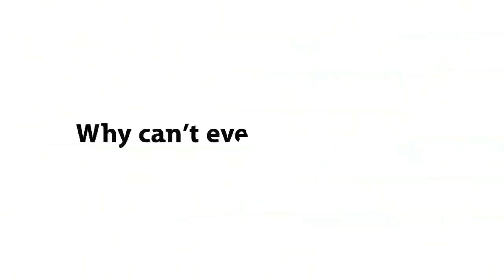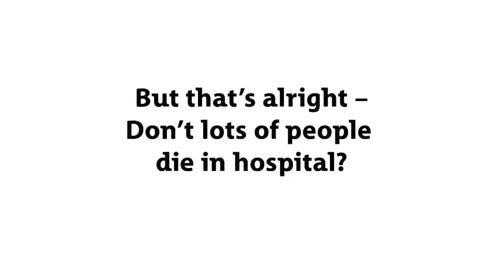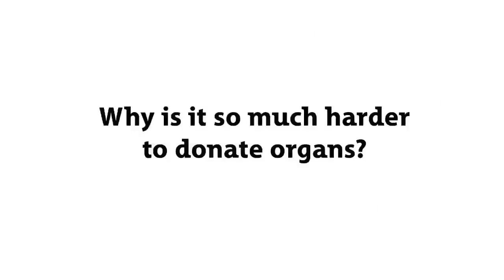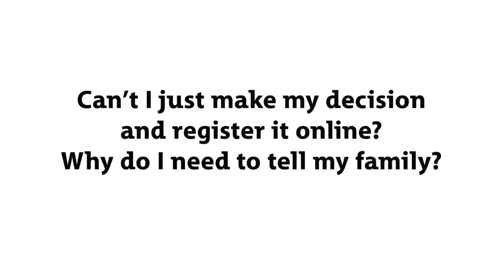DonateLife2014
Donate Life is asking you to have a conversation that many people try to avoid: do you want to donate your organs and tissue when you die?
Watch this video to discover the facts, then decide whether you want to be a donor AND make sure you discuss your decision with those closest to you.